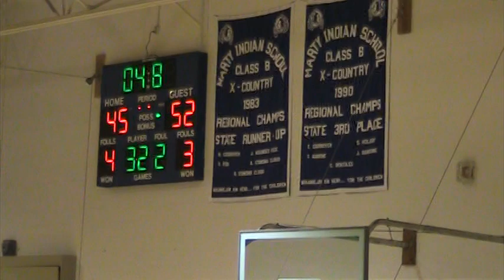Dakota Invitational 2011-Crow Creek and Lower Brule BB...Part 4.mpg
Great athletes! Great Game!